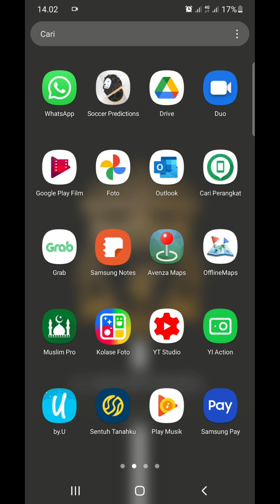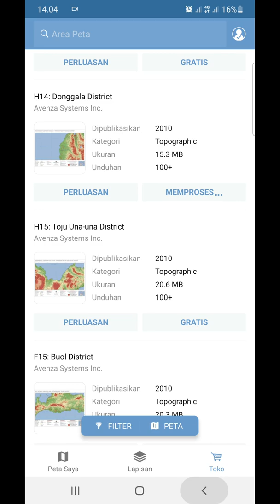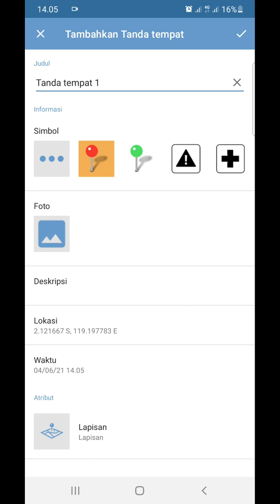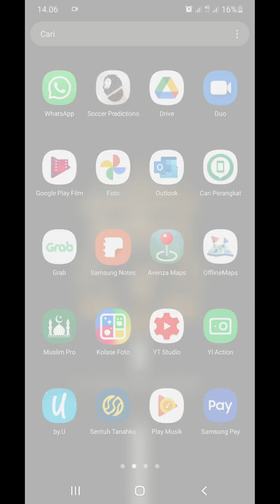AVENZA MAPS TUTORIAL | Cara setting dan download peta di aplikasi AVENZA MAPS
Di video ini kita menbahas avenza maps tutorial yaitu dapat mengetahui cara mendownlod peta dan mengatur atau setting aplikasi avenza maps sebelum kita menggunakan untuk berbagai keperluan yang kita butuhkan.